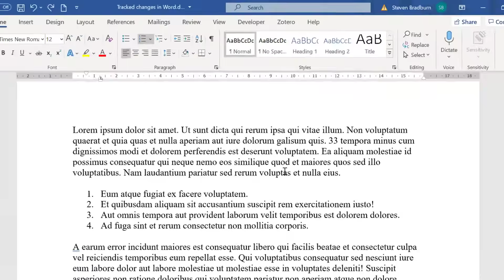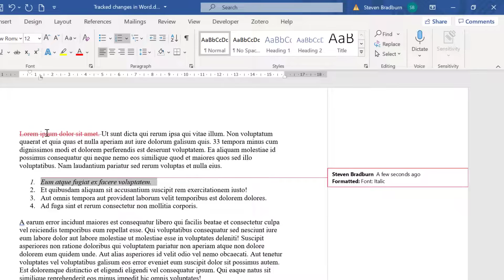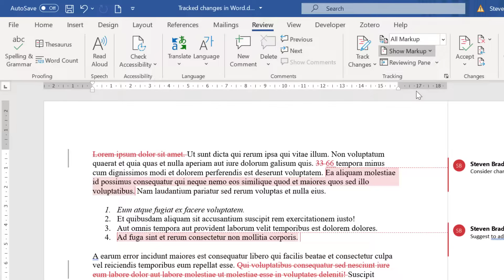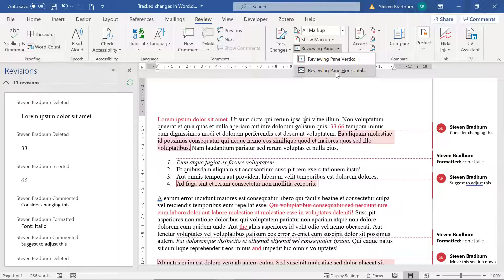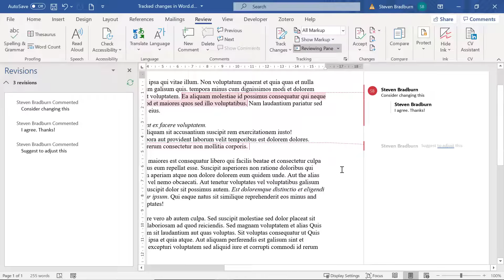How To Track Changes in Word (& Add Comments!)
In this video, I’m going to show you everything you need to know about tracked changes in Microsoft Word. Specifically, I will show you how to turn tracked changes on and how to accept/reject suggestions. I will also demonstrate how to add and remove comments too.

VIDEO CHAPTERS
00:00 Intro
00:15 How to turn tracked changes on
01:30 How to add comments
01:50 Showing/hiding markups
02:11 How to turn tracked changes off
02:25 How to accept/reject tracked changes
04:10 How to reply to, resolve and delete comments
04:40 Final words

Software (Microsoft Word 365 ProPlus)